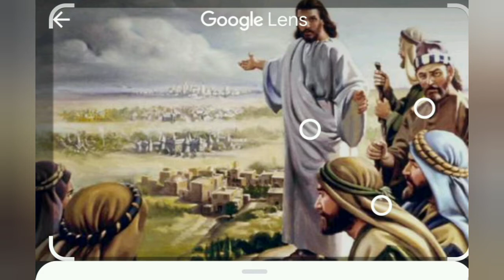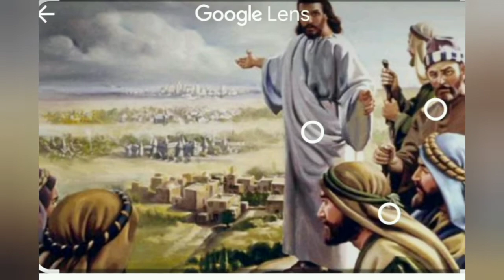MÉDITATION DU 22e DIMANCHE ORDINAIRE B - PÈRE LUC-FRANCK JEAN-PIERRE,CSC